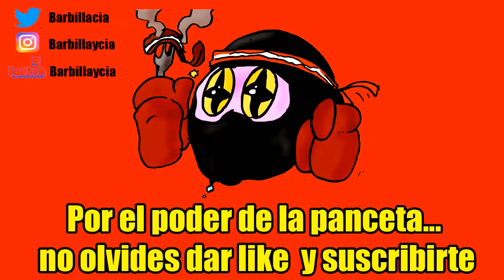PLANTS vs ZOMBIES BATTLE FOR NEIGHBORVILLE | Agarraos las Coles de bruselas, llega la seta Naruto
Empieza el acceso anticipado de PLANTAS vs ZOMBIES BATTLE FOR NEIGHBORVILLE

Nuestro correo físico:
Barbilla&Cia
Apartado postal 1078
08902 Hospitalet de llobregat
Barcelona

ID PS4: Instvan
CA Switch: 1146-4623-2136